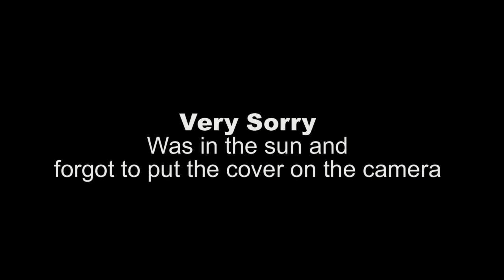Erik Scott Kimerer interview at Ani-Me Con 7.0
Erik Scott Kimerer